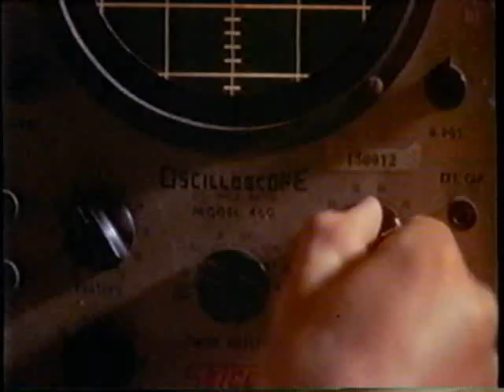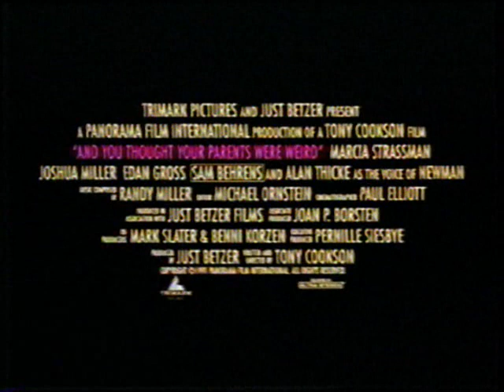Opening To The Shadow Riders 1991 VHS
NO COPYRIGHT INFRINGMENT INTENDED! Here's The Order:
1.Warning Screen
2.Vidmark Entertainment Logo
3."Also Available From Vidmark Entertainment"
4.And You Thought Your Parents Were Weird Trailer
5.Vidmark Entertainment Logo
6.Columbia Pictures Logo